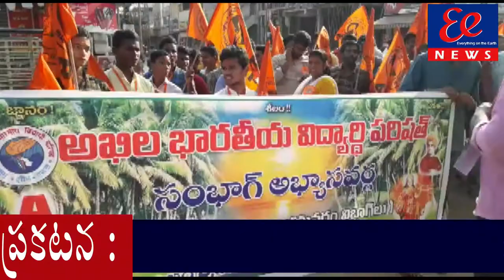అమలాపురం లో ఏబీవీపీ సంభాగ్ అభ్యస్ వర్గ్